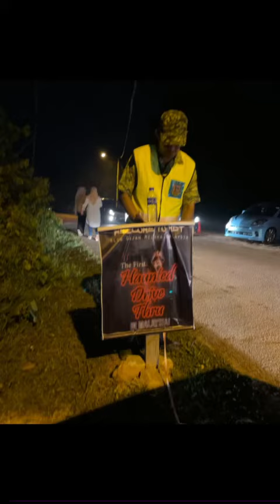HAUNTED DRIVE THRU ALOR GAJAH, MELAKA WAS AWESOME! 👻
9 September 2022,
My verdict was the adventures hunted night when the hantu came from against side from my seat masa dalam kereta. Terkejut2 dibuatnya. Paling menggelupur bila dia tried to open door lock 😂🤭

Address:
Jalan air tanah, 78000 Alor Gajah, Melaka

Business hour:
Fridays to Sundays - 8:00pm to 2:00am